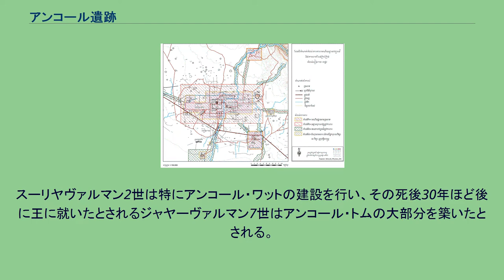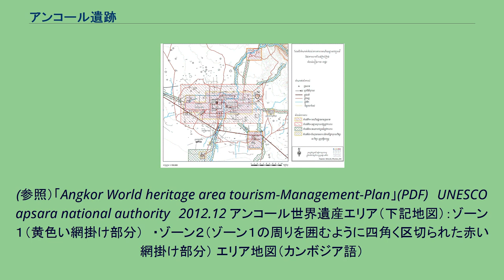アンコール遺跡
アンコール遺跡（アンコールいせき、Angkor）は、カンボジアの北西部、トンレサップ湖北岸のシェムリアップの北側に位置するクメール王朝時代の遺跡群である。
1992年ユネスコの世界危機遺産に登録され、遺跡を中心とし修復に努めてきたが、第二段階として2004年世界文化遺産に登録され、今まで危機遺産だった遺跡エリア（ゾーン1）の周りを取り囲むように、ゾーン2エリアを設定し全体で「アンコール遺跡公園」と命名された。
コアな遺跡エリアの周りには、アンコールの広大な400万ヘクタールのエリアに、112の村、13万の住民、森、水田、放牧地が広がり、村人の生活、自然環境の保護、景観の維持に取り組んでいる。
（出典「アンコール世界遺産エリア・ツーリストマネジメントプラン」アプサラ・ナショナル・オーソリティ2012年12月） 上空からのアンコール・ワット 国旗に描かれているアンコール・ワット 地図 アンコール遺跡群は現在のカンボジア王国の淵源となったクメール王朝の首都の跡である。
この地には、9世紀頃から数々の王建設が開始された。
この遺跡に特に大きく関わったとされるのはスーリヤヴァルマン2世（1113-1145年）とジャヤーヴァルマン7世（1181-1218年）といわれる。
スーリヤヴァルマン2世は特にアンコール・ワットの建設を行い、その死後30年ほど後に王に就いたとされるジャヤーヴァルマン7世はアンコール・トムの大部分を築いたとされる。
しかし、ジャヤーヴァルマン7世が崩御した後のアンコールはアユタヤ朝の進入を度々受けその存在を侵され始め、その後ポニャー・ヤット王はついにアンコールを放棄するに至った。
アンコールに含まれる主な遺跡は以下の通りである。
これに対し国際記念物遺跡会議は以下のような推薦理由を付けている（要旨）。
アンコール遺跡はカンボジア政府のアプサラ機構（アンコール地域遺跡保護管理機構）により、発掘・修復から観光開発（遺産の商品化）まで一手に管理している。
(参照）「Angkor World heritage area tourism-Management-Plan」(PDF)　UNESCO apsara national authority　2012.12 アンコール世界遺産エリア（下記地図）：ゾーン１（黄色い網掛け部分）　・ゾーン２（ゾーン１の周りを囲むように四角く区切られた赤い網掛け部分） エリア地図（カンボジア語）